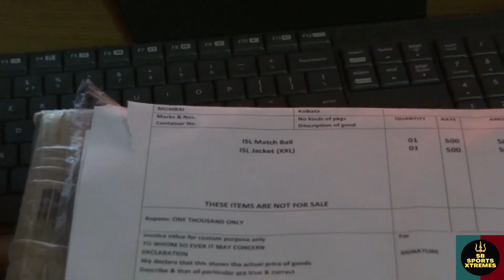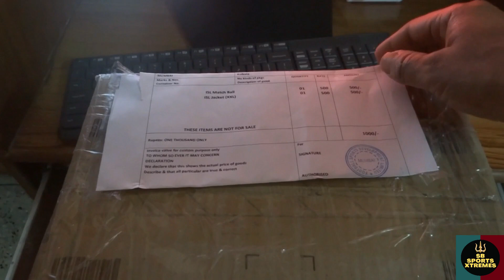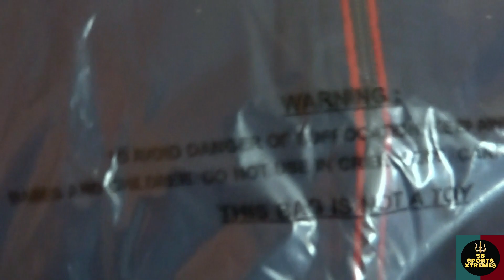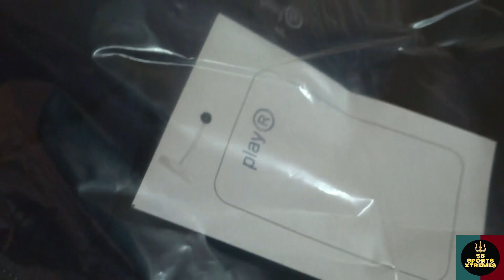Fantasy Football | DREAM11 | Competition | Winner | Rank1 | 1st Prize | ISL | Season 2022-2023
Images Used 📷🖼️ - (No Copyright Images)
5. My Own Collection.

5. My Own Collection.

Video Used 📹🎥📷 - (No Copyright Video)
5. My Own Collection.

Hello Everyone,

This Particular Channel Consists Of Mixed Content.

👉 Connect with sbsportsxtremes

Note: -
Full Credit to Owners, Managers, Modifiers.
All Images / Pictures, Music's / Audios and Videos belongs to the respected owners.